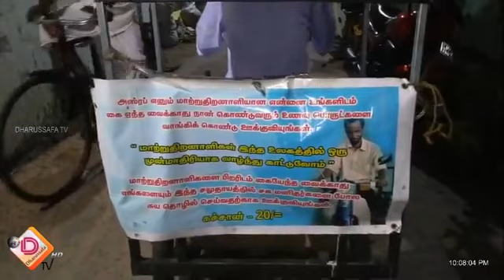வாகன கையளிப்பும் நன்றி நவிழலும்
🛵கல்முனை வலது குறைந்தோர் மறுமலர்ச்சி சங்க உப தலைவர் MI. அஷ்ரப் அவர்களுக்கு “வியாபார வாகனம்” கையளிப்பு.